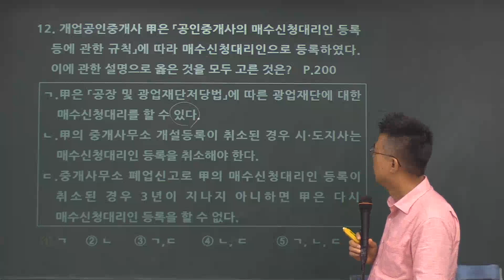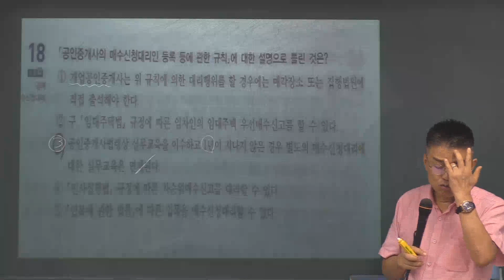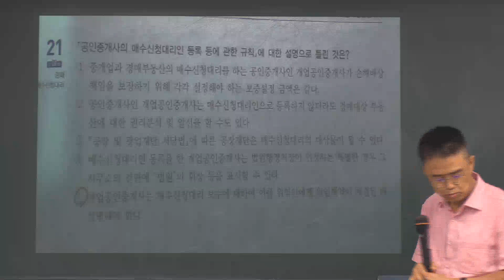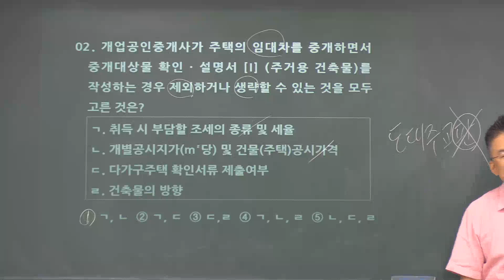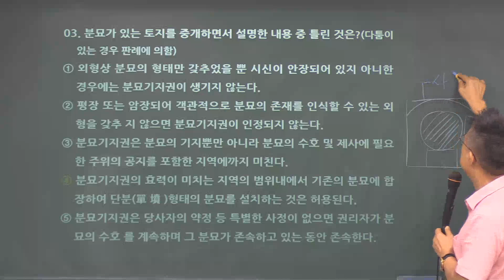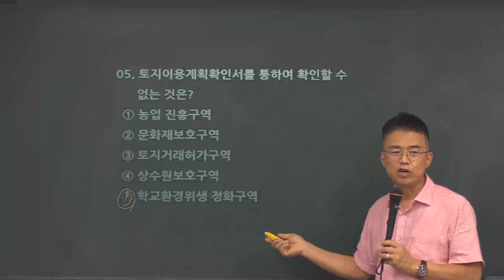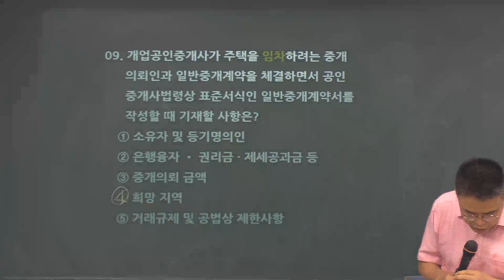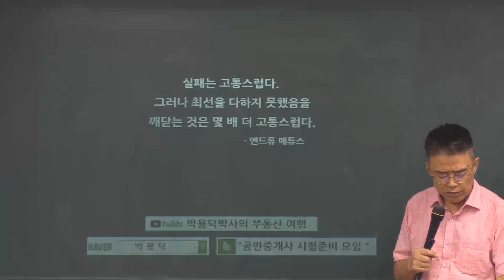2024년 공인중개사 시험대비 공인중개사법(매수신청대리)